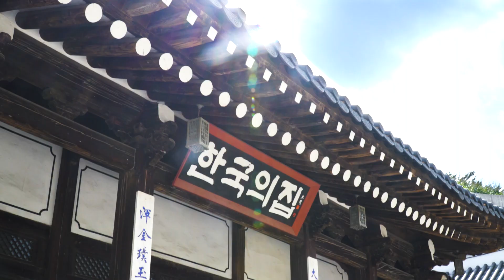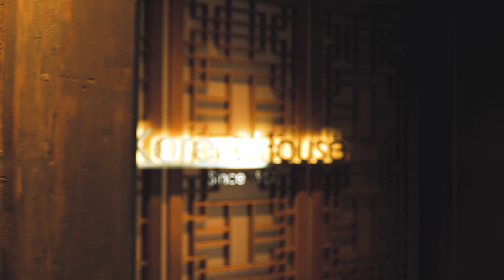전통 한옥의 대변신 | 한국의집 리모델링 기록편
[한국의집] KOREA HOUSE

대한민국을 대표하는 전통문화공간 한국의집이 3개월간의 긴 여정을 끝으로 새로운 한식 공간으로 재탄생하였습니다.

많은 분의 손길이 고스란히 녹아들어,
한옥의 전통성과 아름다움은 지키면서 편리하고 친근한 공간으로 리뉴얼 되었는데요.

자세한 내용은 해당 영상을 통해 확인해 보세요.😀